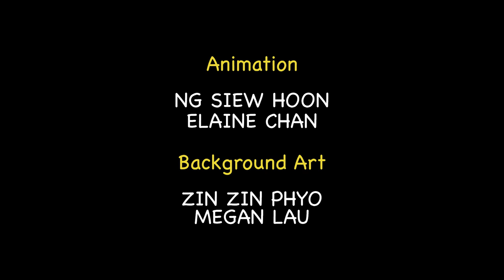Why so Atas? The Hipster Kopitiam, Coming To A Place Near You! | Downstairs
This episode, we look at the popularity and pretentiousness of hipster cafes that S'poreans flock to, and how many of them are opening in heartlands.